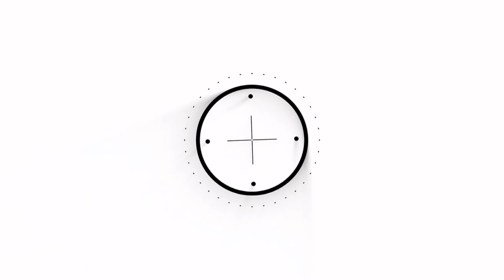佟丽娅晒出近照！现身哈尔滨游玩，整个人颜值出众